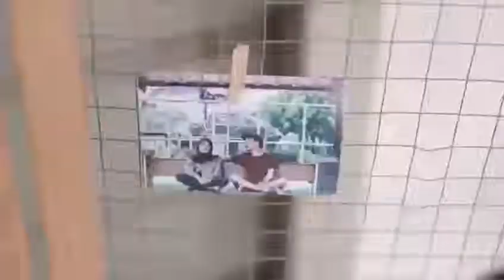Pernikahan Nurdiani Kamilah